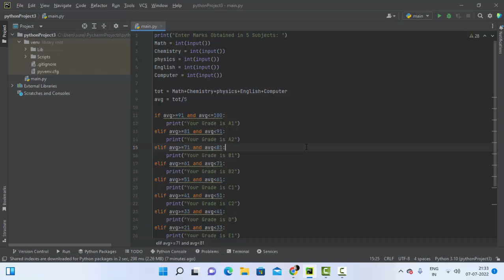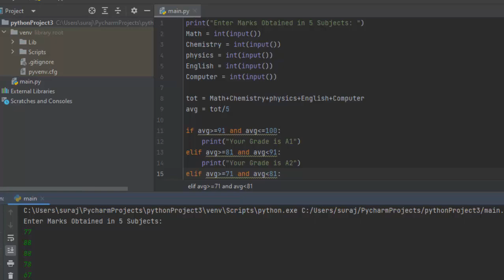Grade in Python@COMPUTEREXCELSOLUTION